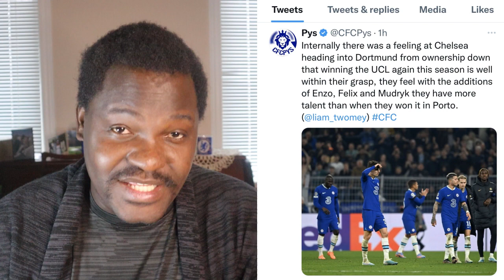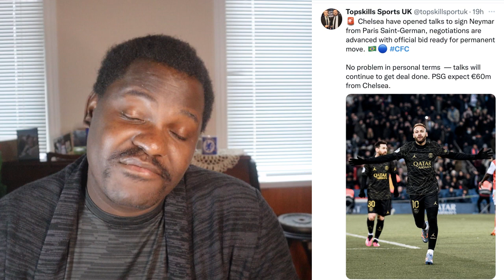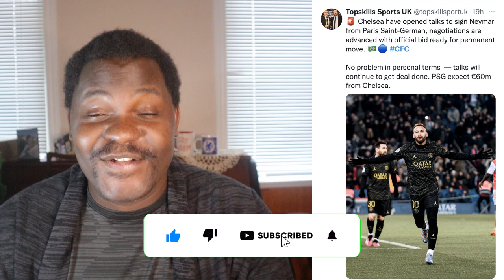2 Wins in 14 Games for Chelsea Plus Transfer News Neymar to Chelsea Next Window?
2 Wins in 14 Games for Chelsea, how could this happen? Plus in Transfer News Chelsea looking to sign SUPERSTAR Neymar in the next transfer window.